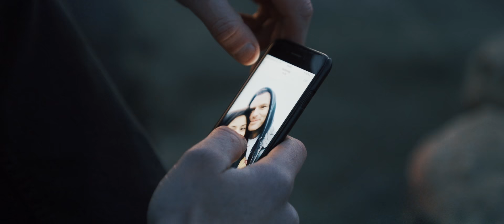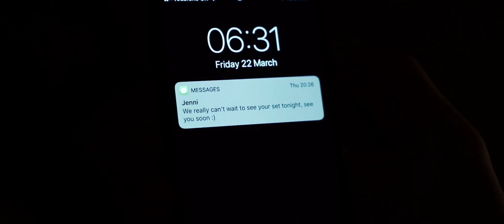Ciaran McAuley, Clare Stagg - All I Want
Irish sensation Ciaran McAuley is here with what is quite possibly his finest work to date. There is no one better in the trance scene at creating emotion and feeling in their tracks and his cover version of Kodaline’s All I Want really is no exception with its spine tingling melodies, chord progression and the amazing vocal talents of Clare Stagg, which really make this track one moving piece of trance music to light up your heart and your dance floor.

Lyrics:
I could die a happy girl I'm sure

I'll find somebody like you

Oh oh

A part of me I've never seen

Oh